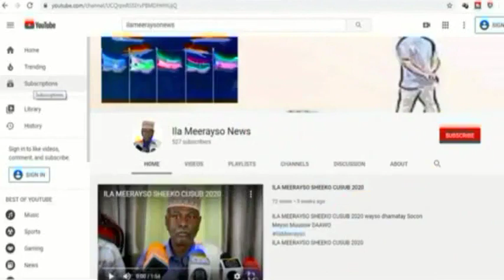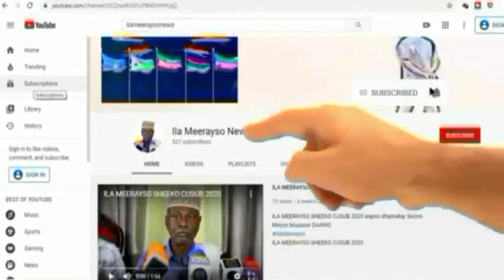Kalamaan 05 08 2020